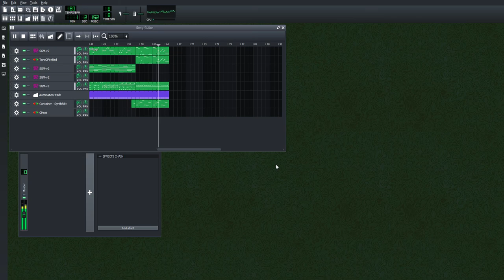WIP of a Spooky Scary Skeletons Remix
Wanted to get something out today, so here's a wip.